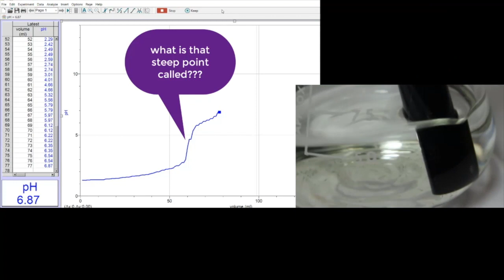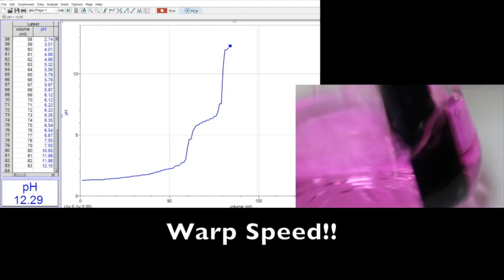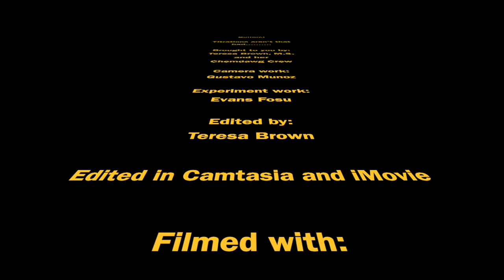Titration with Maleic Acid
This is Part C for Buffers lab

NaOH titrated into maleic acid with HCl.  Vernier pH probe is used to measure pH and phenolphthalein indicator is used as a visual indicator.

Screen capture done with Camtasia by TechSmith

Video edited in Camtasia and iMovie

Sound effects provided by iMovie